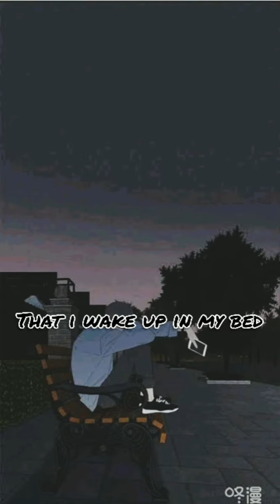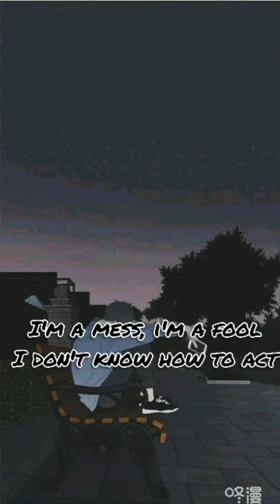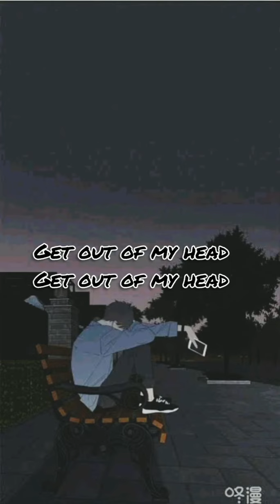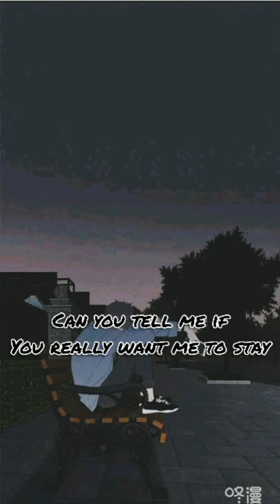Can't get out- Jem macatuno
Like&subscibe my channel Music Fun